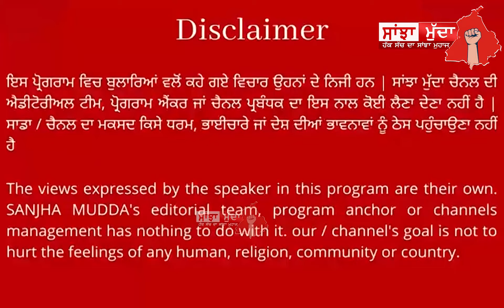ਸੰਯੁਕਤ ਕਿਸਾਨ ਮੋਰਚੇ ਵੱਲੋਂ ਯੂਰੀਆ ਦੀ ਕਮੀ ਨੂੰ ਲੈ ਕੇ ਕੀਤਾ ਨਵਾਂਸ਼ਹਿਰ ਰੋਡ ਜਾਮ